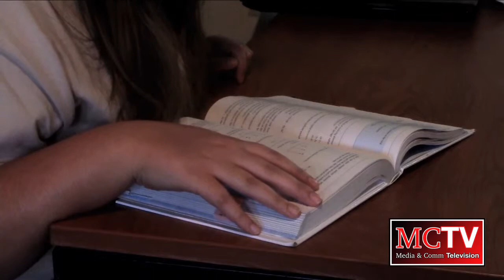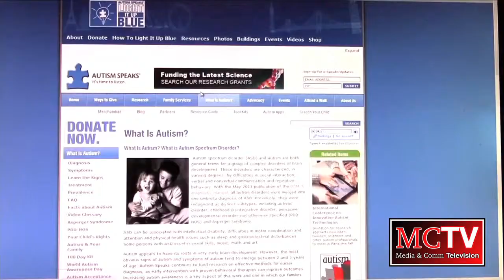MCTV Newscast - 4/2/14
Anchors:

Amber Chalker
Daniela Contreras